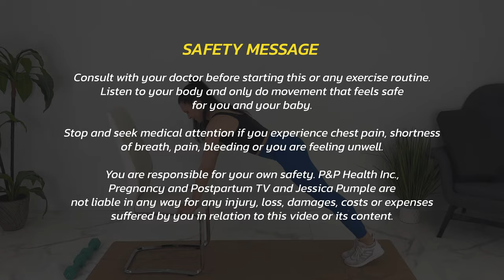Full Body Postpartum Workout (IN UNDER 20 MINUTES 🔥)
Today is Day 5 of Postpartum Workout Challenge FULL BODY POSTPARTUM WORKOUT! I know how busy you are and so we will do this one in UNDER 20 MINUTES! I have the option to use dumbbells as well as a chair (or couch/bed/counter top). But I've given options to do the entire workout equipment free if you prefer. I have included modifications for diastasis recti or post c-section as well as advanced options. I hope you feel amazing after this full body postpartum workout!

If it's on your To-Do list to get your CPR, here is the one that I recommend
Use jessica10 at the checkout (on the righthand side) to get $10 off.

If you are't sure what video to start with and you just want step-by-step daily instructions you can start my 30-day core healing program. You get a new 10-min core healing video daily for 30 days.

Jessica Pumple is a registered dietitian, and pre & postnatal fitness instructor and certified pregnancy and postpartum core exercise specialist (CPES).  She helps pregnant women stay fit, have healthy babies, and easier labors. She helps new moms with postpartum recovery, to heal and strengthen their core and feel energized after pregnancy!

License ID: EgKl1Qv1l0o

License ID: z1v7PQWx8Bw

Get Don't Be so Hard on Yourself by Jess Glynne
License ID: Xk2oqmYZo14

License ID: 1DdKZjrBKm8